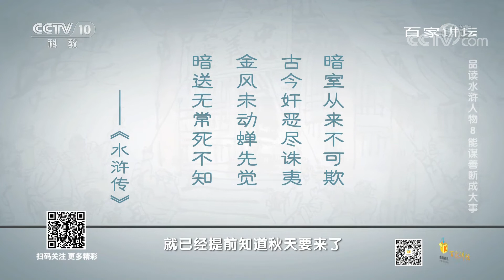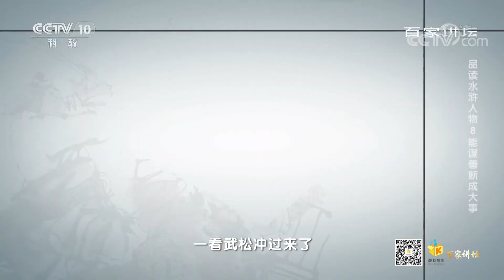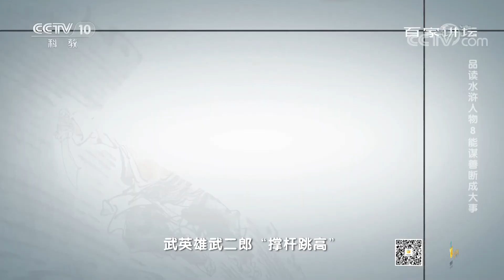英雄如武松 血溅鸳鸯楼时为何成了杀人魔？《百家讲坛》20200911 | CCTV百家讲坛官方频道